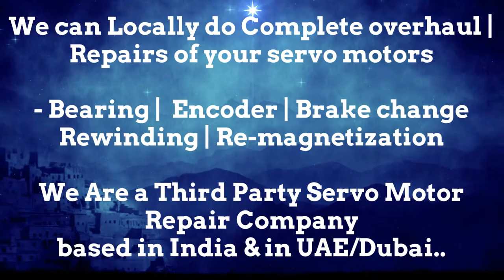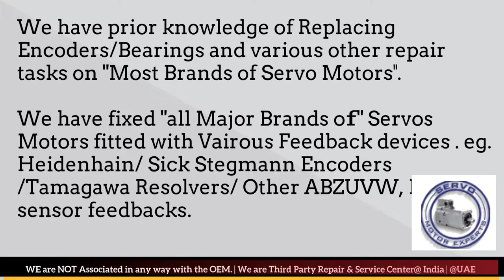LVD Strippit CNC Repair Servo Motor Drive parameter Bangluru Chennai Delhi Mumbai Pune, Faridabad